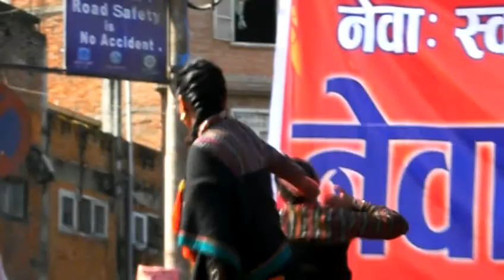NEWA; EKATA DAY